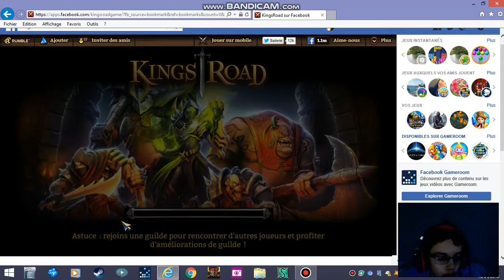King Road 2 Passage de Calmwater Mode Normal